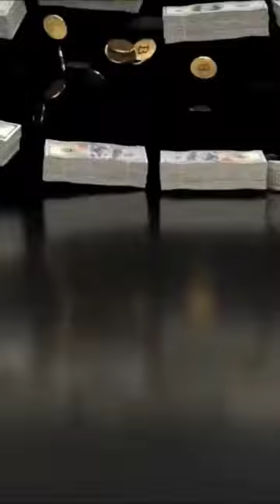Tugman - Lavish ft Flexx || go stream it today